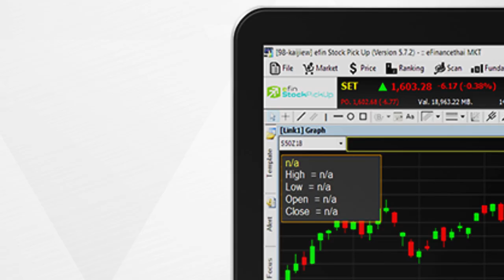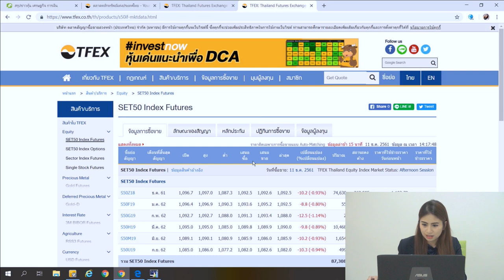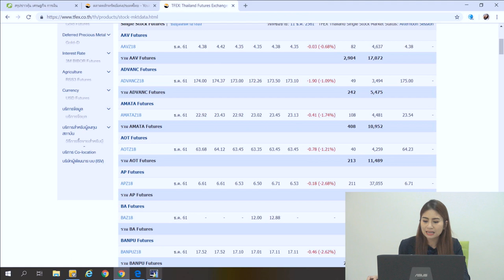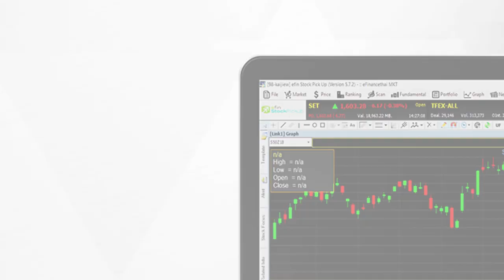Summarry Open Interast (Platinum Package)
Summary Open interest เป็นการดูยอดรวมของสัญญาคงค้างทั้งหมดในสินค้าที่เราสนใจ ในรูปแบบกราฟเทคนิค

ติดตามรับชม Content อื่นๆที่น่าสนใจได้ที่
line : @efin